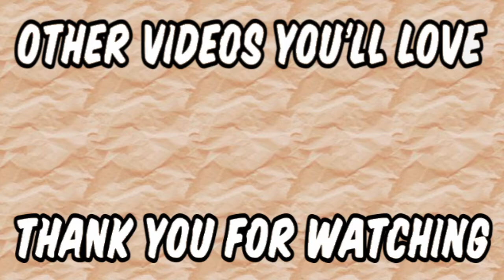How To Be Toxic | Hero Colosseum | Dragon Ball Xenoverse 2